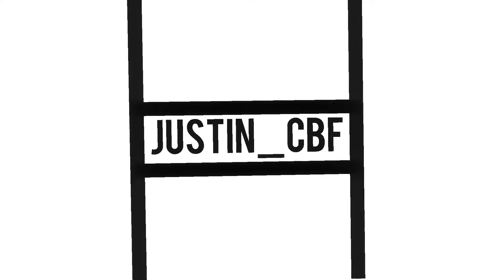ACROSS MAP SNIPE THROUGH THE FOG!? GTA-5 Insane Sniper Clip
justincbf
the fog is only blocking the eyes not the brain